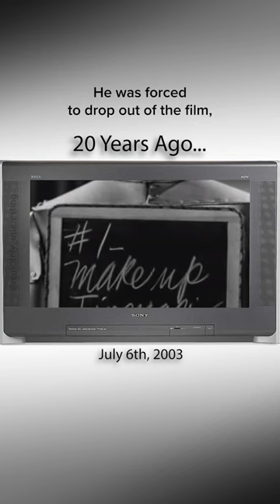Buddy Ebsen died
“Buddy" Ebsen was an American actor and dancer, whose career spanned seven decades

He had been all set to make his big break as the Tin-Man in the Wizard of Oz…

But when filming started he quickly began experiencing shortness of breath and debilitating muscle cramps. Doctors determined that the aluminum dust used in the Tin Man makeup, which was applied multiple times a day, was coating his lungs and keeping his blood from being oxygenated…

He was forced to drop out of the film even though he had recorded all of his songs and was replaced by Jack Haley. The studio kept Ebsen’s condition a secret from his replacement and quietly changed to a paste instead of dust. This gave Haley a severe eye infection but didn’t force him out of the film.

 Ebsen was left with lifelong breathing problems but outlived almost everyone involved in the film, dying aged 95.

He returned to the screen in the 1950s taking dozens of supporting roles and eventually going on to star in two major television shows: The Beverly Hillbillies and Barnaby Jones.

Fun Facts: Ebsen was a talented dancer and Walt Disney asked him to dance on a grid while being filmed to help imagineers to better understand movement and this became the foundation of the park’s animatronics.